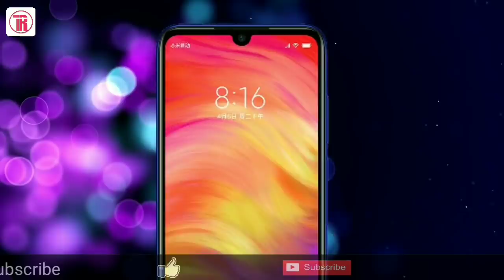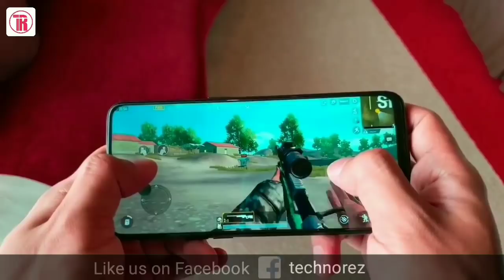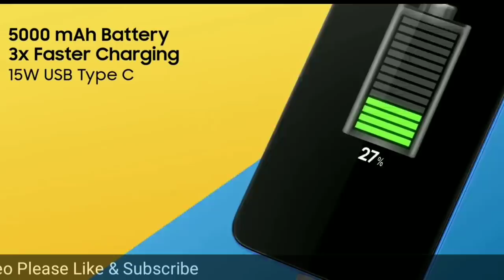Compare Xiaomi Redmi Note 7 vs Galaxy M20 Bangla | Specs, camera, Price|My Honest Opinion & Review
Hello Guys welcome to "Techno Rez" Today I am Going to make a Side by side comparison and review of Xiaomi redmi Note 7 Vs Samsung Galaxy M20 in Bangla. In this Video you will get full specification of these two phones. There are alot of confusions about Redmi Galaxy M20 Vs Redmi Note 7, so in this video I am trying to clear that confusions. at the end I will give you my honest Opinion and you will also know the price in India and price in bd which will surely help you to decide which one to buy . So Please Watch the Video till the end otherwise you will not understand. I think you will Like the Video very much.

Used video Credit: Official Xiaomi Video, Official Mideatek Helio P60 Video, Oficial Qualcomm Snapdragon Video, Official Realme India Video, Official Huawei honor video Official Samsung Video & cc videos.